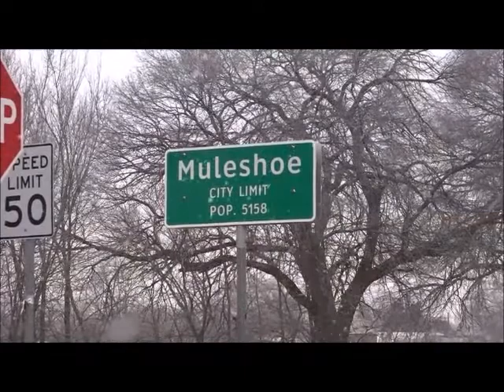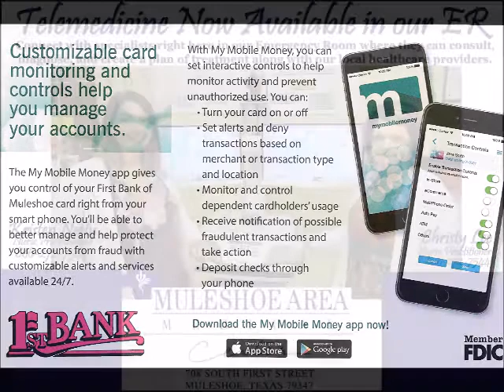1-2-18 Muletrain News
See the Tuesday, January 2, 2018, Muletrain News now Obits for Dean Gunstream Smith, Martin Hernandez, Pat Clements and Norma Orwin, Weather Forecast, OU Falls to Georgia, Muleshoe and the Rose Bowl, Leal/Rainey Wedding, Meet Your Neighbor/Pronghorn Antelopes, Sweetheart Program, Filing Info for MISD Special & Regular Elections, Prayer List, Sounds of Texas and much more!